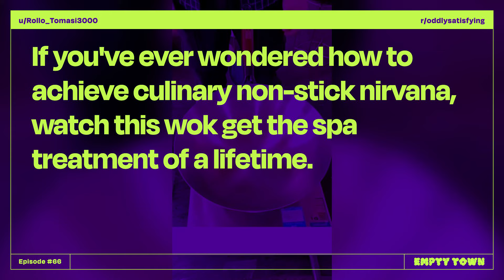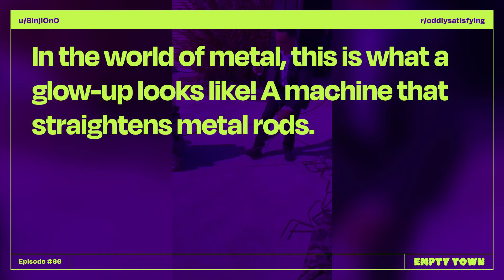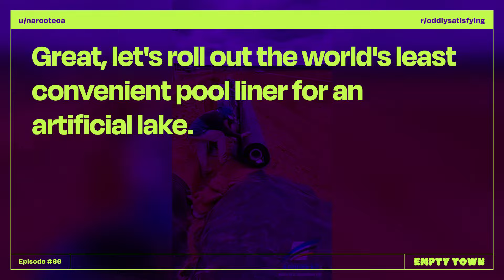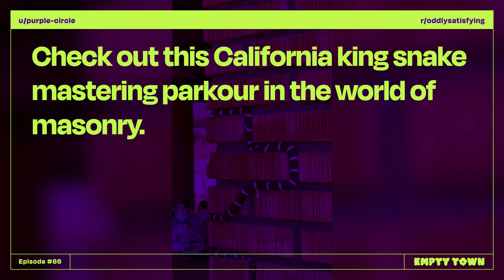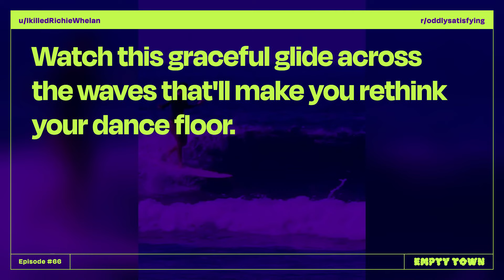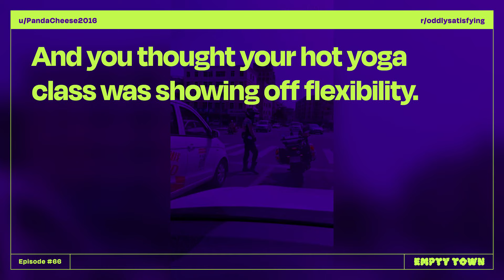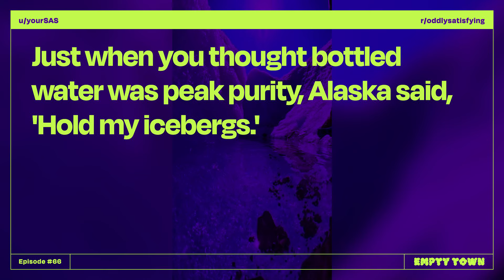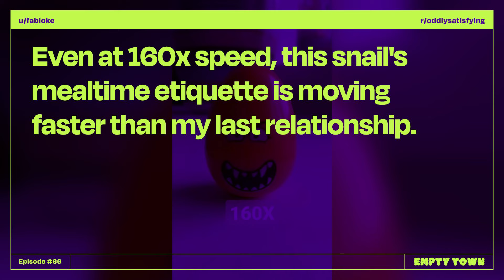Best of the Subreddit 2023! r/oddlysatisfying on Empty Town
Empty Town is daily, user-submitted clips from all over the internet (but mostly reddit right now).

Submit your content! We take your reddit, instagram, and tiktok posts and combine them!